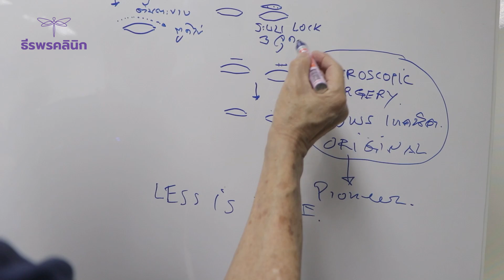ทำตาแพนเค้กต่างกับที่อื่นยังไง อาจารย์หมอให้ความรู้ วิธีทำตาสองชั้นแบบล็อค3จุด ธีรพรคลินิก หมอชลธิศ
การทำตากรีดสั้นแบบล็อค3จุด เป็นวิธีการที่คุณหมอชลธิศคิดค้นขึ้นมาและนำไปสอนให้เกิดความแผ่หลายทั้งในเอเชียและยุโรปนั้นมีข้อดีเหมาะกับคนไทยมาก เพราะไม่ต้องเป็นแผลรอยตะขาบแบบการทำตากรีดยาว ซึ่งแผลเล็กมากจนต้องใช้กล้องmicroscopeส่องในการเย็บแผลเลยทีเดียว